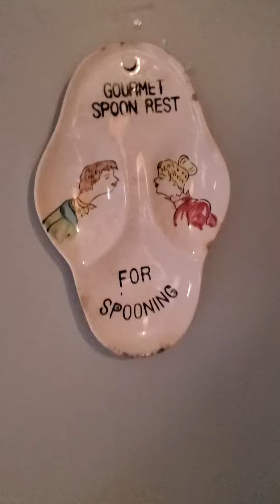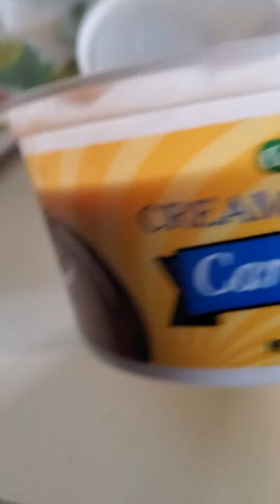Caramel Failure! Took it Out Too Soon! Filmed Live at the Buttery Biscuit Ranch!